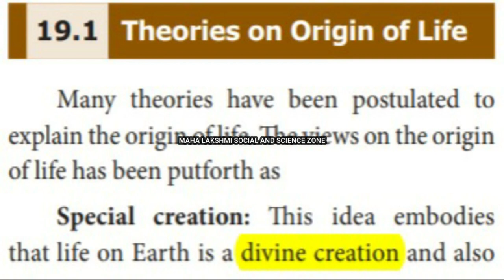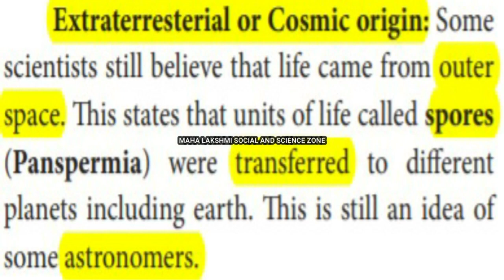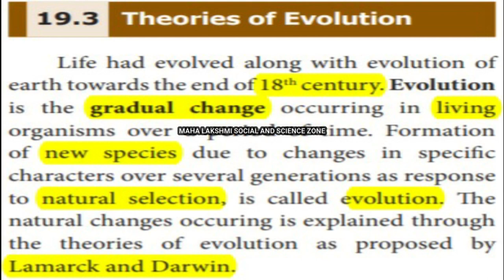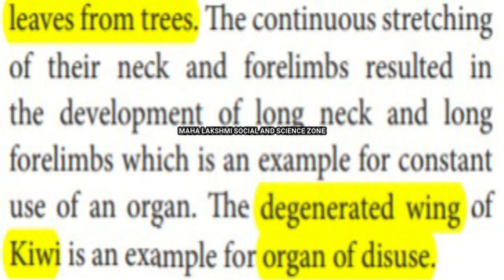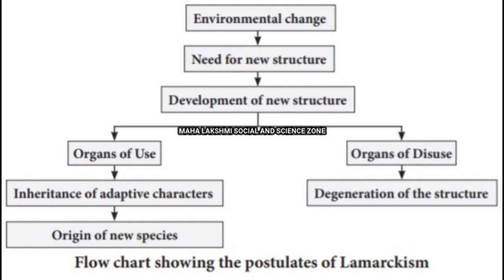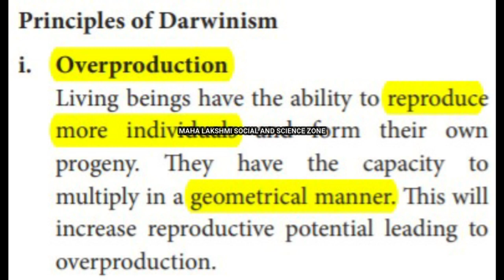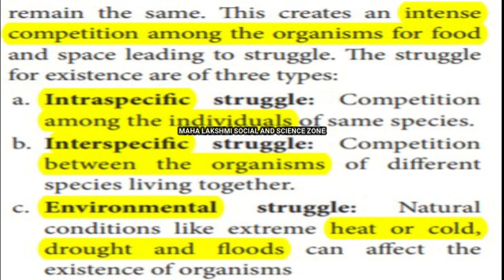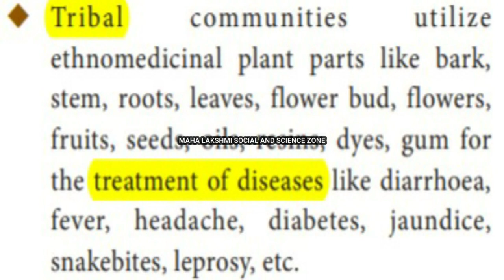Origin And Evolution Of Life Std 10 Unit 19 Science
Origin of Earth:
19.1 Theories on Origin of Life
Special creation:
Spontaneous generation (Abiogenesis):
Biogenesis:
Extraterresterial or Cosmic origin:
Chemical Evolution of Life:
19.2 Evidences of Evolution
19.2.1 Evidences from Morphology and Anatomy
i. Homologous organs:
ii. Analogous organs:
iii. Vestigial organs:
iv. Atavism:
19.2.2 Evidences from Embryology
19.2.2 Evidences from Palaeontology
Archaeopteryx:
19.3 Theories of Evolution
19.3.1 Lamarckism
Principles of Lamarckism
i. Internal vital force
ii. Environment and new needs
iii. Use and disuse theory
iv. Theory of Inheritance of acquired characters
19.3.2 Darwinism or Theory of Natural Selection
Charles Darwin
Principles of Darwinism
i. Overproduction
ii. Struggle for existence
iii. Variations
iv. Survival of the fittest or Natural selection
v. Origin of species
19.4 Variation
Types of variations
Somatic variation:
Germinal variation:
Continuous variation:
Discontinuous variation:
Relationship between Mutation and Variation
19.5 Paleobotany
Importance of fossils
Petrifaction
Mold and Cast
Preservation
Kaspar Maria Von Sternberg
Birbal Sahani
19.5.1 Fossilization
Infiltration or Replacement
Living Fossils:
19.5.2 Determination of age of Fossils
Radioactive carbon(C14) dating method
What is the Geologic Time Scale?
Thiruvakkarai fossil wood park (Villupuram district, Tamil Nadu):
19.6 Ethnobotany
Aspects of ethnobotany
Importance of Ethnobotany
19.7 Astrobiology/Exobiology